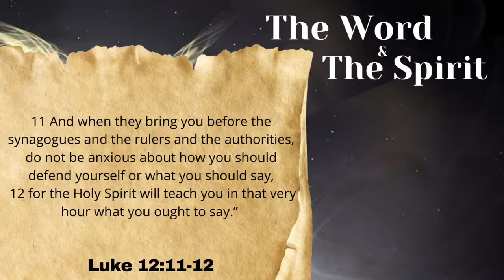The Spirit! A mid week devotion with Pastor Jeff! Luke 12: 11-12 😊